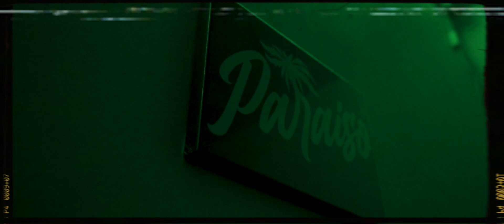Keith Frost - "Nibiru" feat. Bon Pungay & Bargs Kayumanggi (Official Video)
"Nibiru" (Prod. Elajiah) Official Video
Film Created by @jps_creati0ns

Thrillninja x Pungay_brothers

s/o paraisoclothing_co